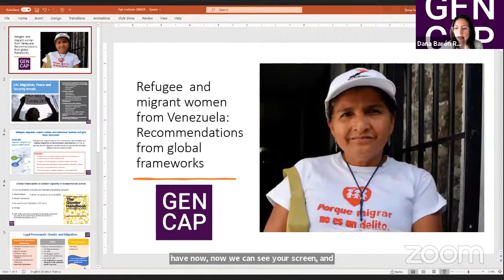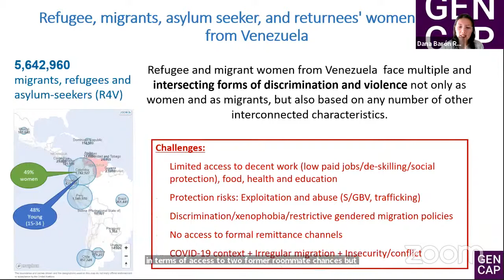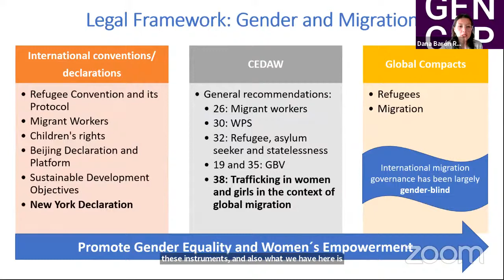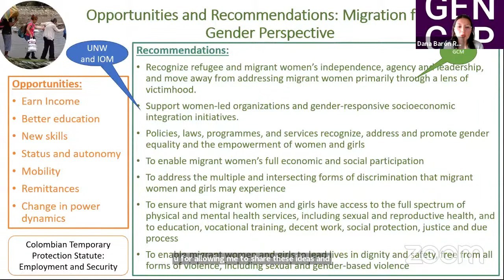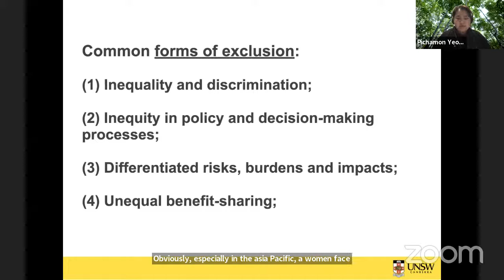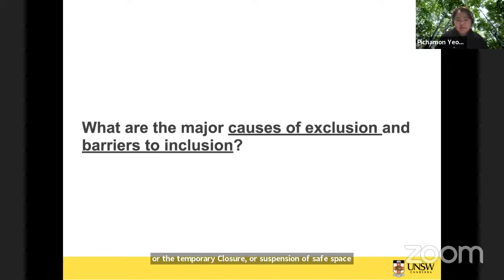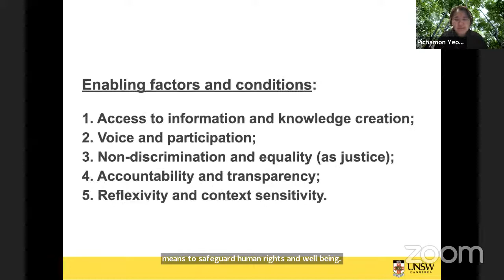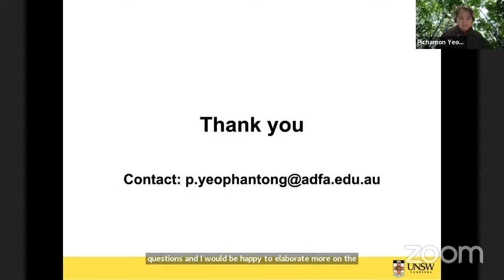HNPW 2021 IA/CIPÓ Session 1 - PART 1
Humanitarian Operations, Gender Vulnerability, and Security Agencies

Dr Sabrina Medeiros, InterAgency Institute (IA), Portugal (host) Ms Beatriz Duarte, IA and Uni. de Coimbra (moderator)
Panelists:
Dr Ana Luiza Paiva, Army Command and Staff College, Brazil
Dr Pichamon Yeophantong, UNSW, Australia
Dr Adriana Erthal Abdenur, Plataforma CIPÓ, Brazil
Ms Dana Y. B. Romero, Senior Gender Adviser, IASC Gender Standby Capacity Project (GenCap)
Breakout Sessions Moderators: Dr Lygia Hryniewicz, Germany
Dr Silvana Schimanski, Brazil
Ms Flavia Osorio, Brazil/Colombia Ms Carolina Ambinder, Brazil